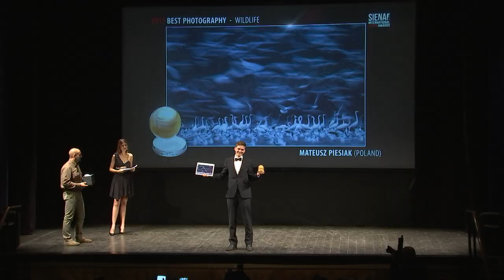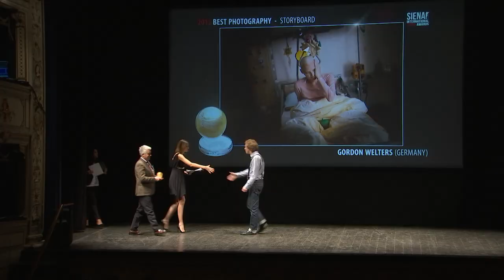Official Trailer 2016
Siena International Photo Awards 2016 was once again an extraordinary success. Thousands and thousands of entries registering from all over the world.
We are talking about the shots competing to the second edition of the Siena International Photography Awards (SIPAContest) promoted by Art Photo Travel Association and Viaggi&Miraggi, with the support of the City of Siena. The contest has just finished and at its second edition registered one of the strongest international participation ever in the world, with more than 45.000 images from 127 worldwide countries.

Editing: Barbara Castelli and Moviement HD